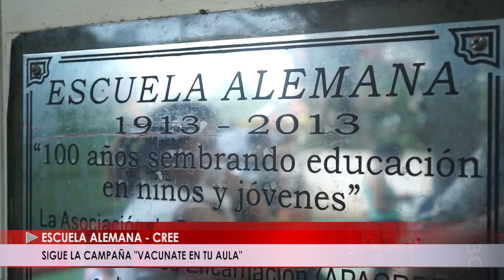SIGUE LA CAMPAÑA VACUNATE EN TU AULA